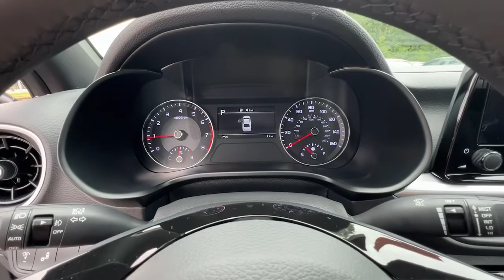2023 Kia Forte Smyrna, Marrietta, Atlanta, Alpharetta, Kennesaw, GA 289874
Aurora Black New 2023 Kia Forte available in Smyrna, Georgia at Ed Voyles Hyundai Kia. Servicing the Marrietta, Atlanta, Alpharetta, Kennesaw, GA area.

2023 Kia Forte GT-LineEd Voyles KIA offers a varied and accommodating selection of new Kia models, including the much-loved Kia Forte, Optima, Cadenza, K900, Sorento, Soul and Sportage. Each of these vehicles comes with a 5 yr/60,000 mile limited comprehensive and 10 yr/100,000 mile Powertrain Warranty. * All available rebates are applied to the advertised pricing. Advertised pricing is on in-stock units only and includes all applicable dealer discounts, manufacturer discounts, and incentives. Prices exclude tax, tag, title, and electronic filing fees. A copy of the advertisement must be presented at time of purchase to receive any special or advertised price. Prior sales are excluded. Cannot be combined with website offers. We attempt to update this inventory regularly; however, there can be a lag between the sale of a vehicle and the updating of inventory. * The efficiencies of eCommerce permit us to offer eCommerce consumers pricing benefits. Therefore, prices on this website are available only to consumers who initiate their transactions via email or the contact mechanism of this website. * While every reasonable effort is made to ensure the accuracy of this information, we are not responsible for any errors or omissions contained on the pages of this website.